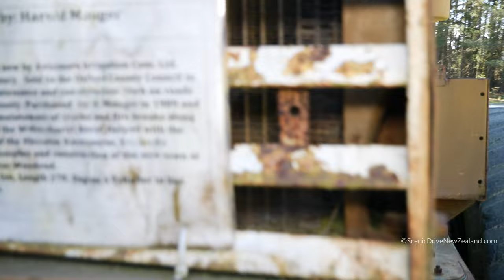1973 WABCO 777B Grader in Christchurch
1973 WABCO 777B Grader, seen here at the New Zealand Vintage Machinery Club at McLeans Island in Christchurch, in the Canterbury Region of New Zealand's South Island.